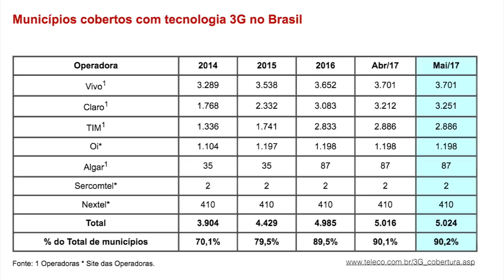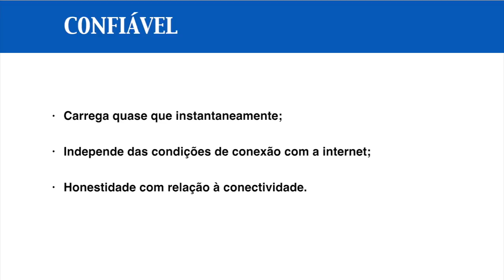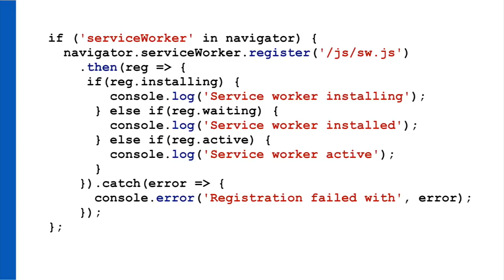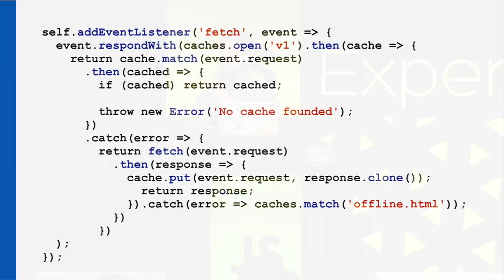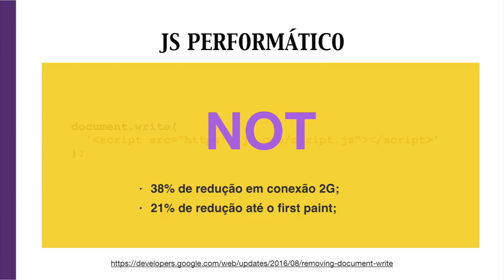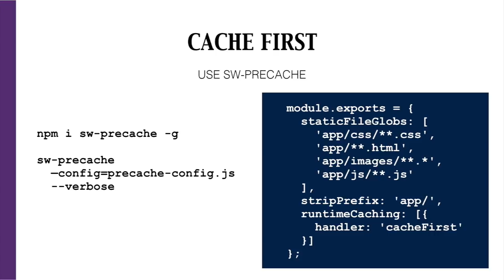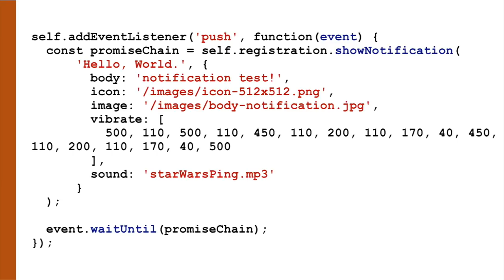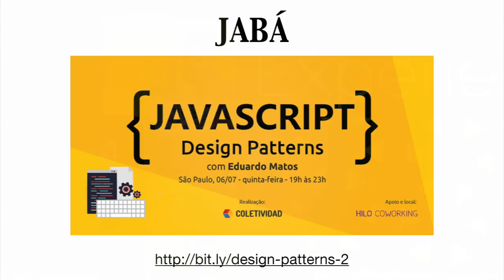Armazenamentos offline. APIs para PWA (Progressive Web Apps) - Eduardo Matos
Eduardo Matos, Fullstack Developer da GetNinjas, fala sobre Armazenamentos offline. APIs para PWA (Progressive Web Apps) no JS Experience 2017.